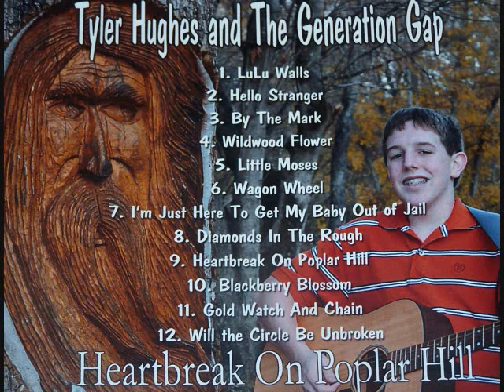Will the Cirlce be unbroken Tyler Hughes and the Generation Gap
Final Track on the Debut Album of Tyler Hughes and the Generation Gap.